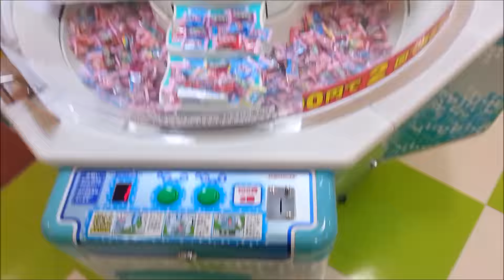ゲームセンターのクレーンゲームで景品のハイチュウを獲得